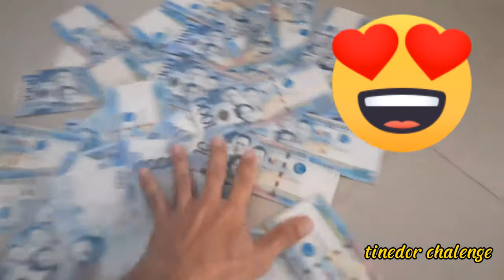pag na kuha m0 pera mo